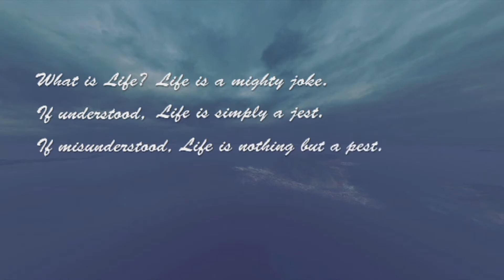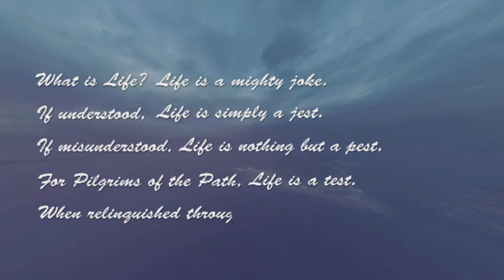जब कोई आत्महत्या करता है तो क्या होता है? Meher Baba on Suicide - Snippets from AMB Bombay Centre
Night Watch with Beloved Meher Baba - Snippets from AMB Bombay Centre Drama.

An interesting episode, where Baba simplifies the complexities of the journey of the soul with reference to the Astral,subtle and Mental worlds.Clears our mind about the status of souls, which remain in the Astral world,in the case of suicide,are formless,devoid of the sense of touch and taste but exist in a sorrowful state,despite being free from pain and disease.
The subtle sense of humour lightens the seriousness of the topic.A must see .